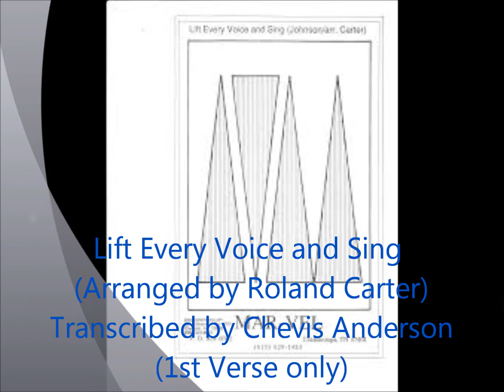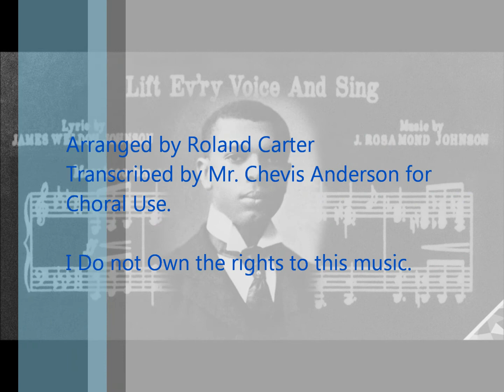Lift Every Voice and Sing Roland Carter Arrangement For SATB 1st Verse Only ( Piano)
Lift Ev'ry Voice and Sing Transcribed by Mr. Chevis Anderson
for Choral use - SATB -
HBCU - Black College Choirs